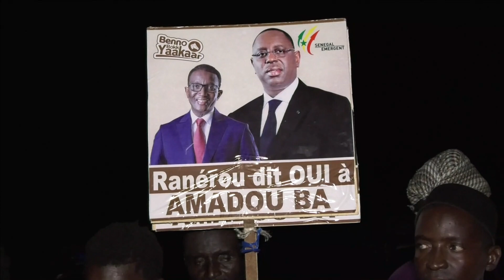Amadou Dawa Diallo accueille le PM Amadou BA à RANEROU et promet de le faire élire dès le 1er Tour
Amadou Dawa Diallo accueille le Premier Ministre Amadou BA à RANEROU et promet de le faire élire dès le 1er Tour
Vous pouvez aimer et suivre notre page Facebook